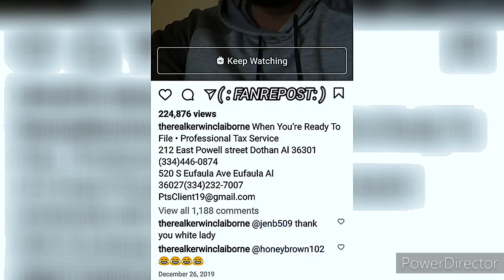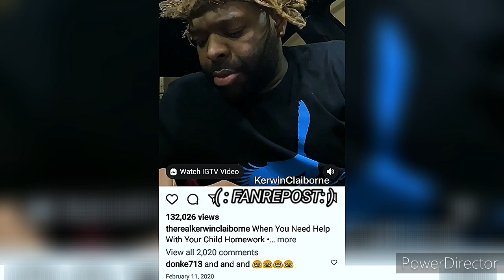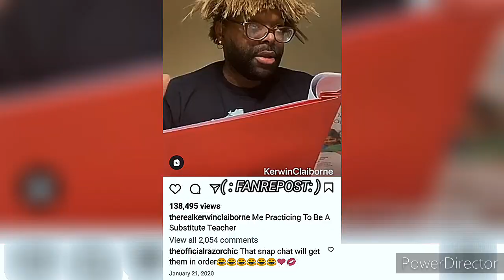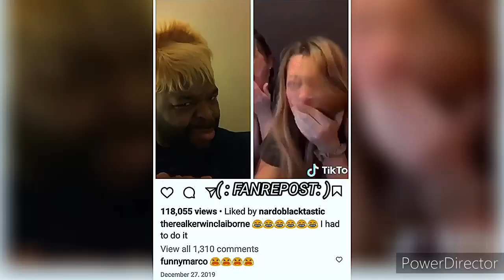KERWIN CLAIBORNE HILARIOUS voiceover SKIT'S👍😂😂 yep_im_kajun KEEP GETTING LIGHT-HEADED IN THIS SPOT